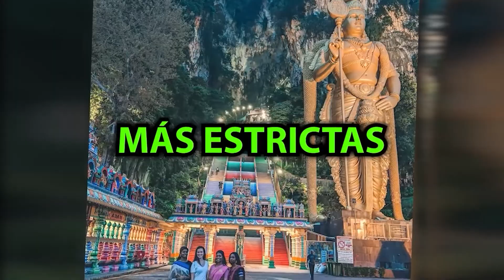Estos LADRONES hicieron EL RIDICULO en las REDES